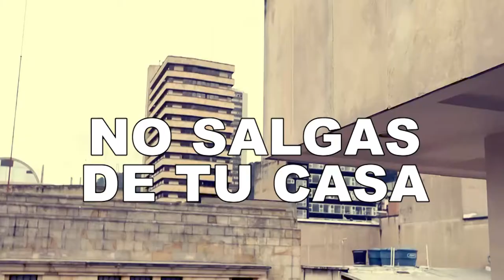CURSOS GRATIS PARA JEFES DE ÁREA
Video promocional de los cursos de teletrabajo para Jefes de área.